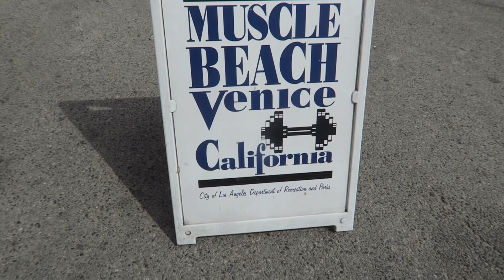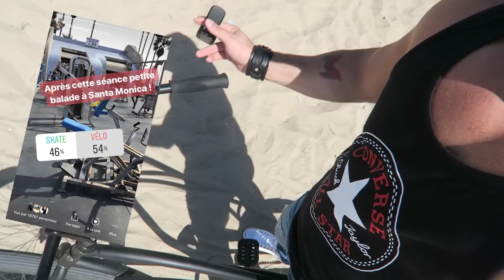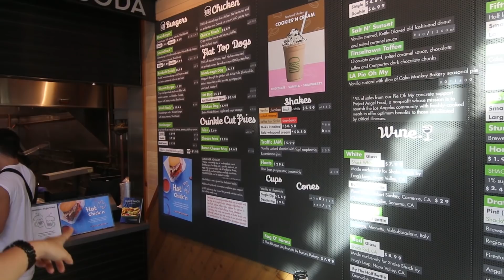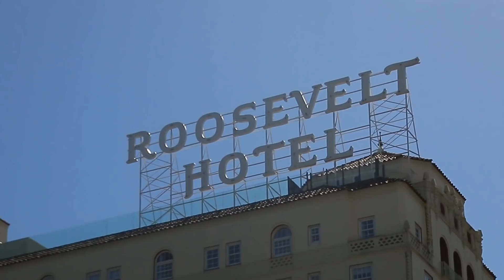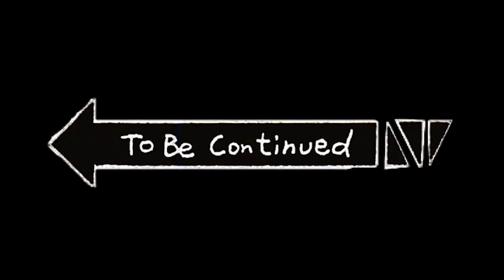INSTAGRAM CONTRÔLE MA VIE PENDANT 24H A LOS ANGELES ! VLOG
Je vous propose de me suivre pendant une journée à Los Angeles où vous allez pouvoir décider de ma vie ! Ce que je mange, ce que je fais etc...

*Complément alimentaire?
Prozis! -10% avec le code : MRLEV12